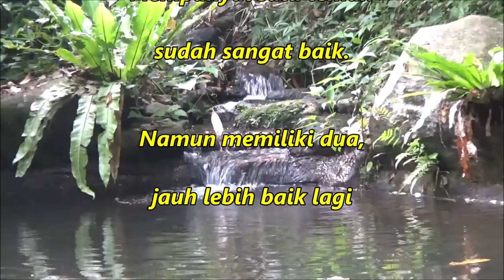Picnic di Vila Bumi Alit Desa Bojong Murni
Pembangunan villa banyak berkembang di daerah puncak dan kawasan pegunungan lainnya dikarenakan iklim nya yang sejuk dan berhawa segar namun dekat oleh perjalanan mobil dari ibu kota. Di daerah puncak terkenal dengan hawanya yang sejuk, iklim matahari nya yang hangat, jauh dari kebisingan serta ketenangan alamnya yang indah.

Vila Bumi Alit yang terletak di Desa Bojong Murni ini sejuk dan bersih udaranya.
Disinilah jalan-jalan sebagian alkes 79 pada tgl 25 November 2019